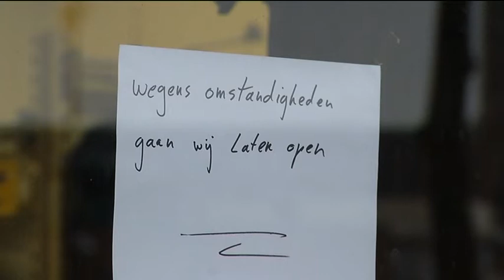Meer overvallen opgelost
Het aantal overvallen dat wordt gepleegd in onze regio, is in de eerste negen maanden van dit jaar gelijk gebleven in vergelijking met vorig jaar. Precies 61 overvallen staan er geregistreerd bij de politie.

De politie heeft wel meer van die overvallen opgelost dan vorig jaar: in 24 gevallen is dat gelukt. Vorig jaar was dat nog 19. Dat betekent dat er een oplossingspercentage is van bijna 40 procent over het eerste deel van dit jaar.

Overigens verwacht de politie dat het aantal overvallen in de komende paar maanden wel zal stijgen. Omdat de zogenaamde 'donkere dagen' eraan komen, en dan ligt het aantal overvallen over het algemeen hoger dan de rest van het jaar.